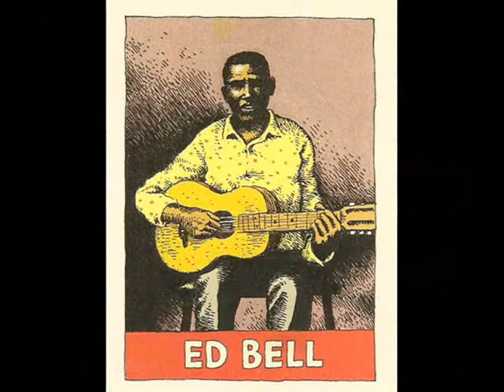Ed Bell - My Crime Blues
Ed Bell (aka Sluefoot Joe & Barefoot Bill from Alabama) was born in 1905 & died between 1960 and 1965. This is from the compilation set released in 2014 "A Short Cut To The Grave" disc. 3 "Prison Blues". The set is made up of pre-WWII 78's. Enjoy "My Crime Blues" by Ed Bell.